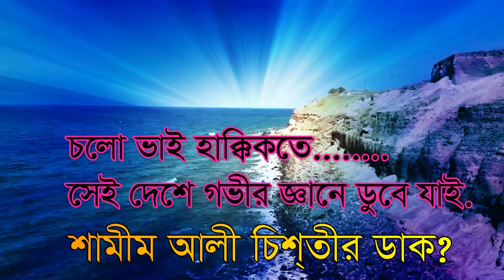আল্লাহকে দেখিয়া ইবাদত করার কৌশল allah ke dekia ebadat korar kosol shamim ali chist